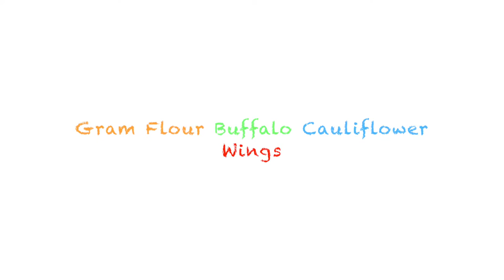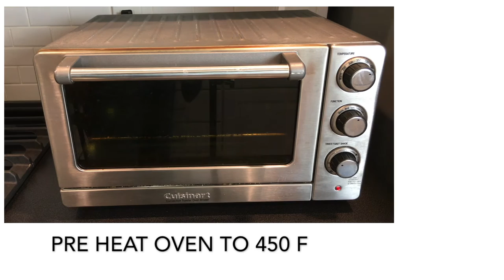Gram Flour (Besan Flour) Buffalo Cauliflower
Gram Flour (Besan Flour) Buffalo Cauliflower is an easy to make baked dish. Instead of eating chicken Buffalo Wings you should try Cauliflower Buffalo Wings. It is super tasty and healthy.
Ingredients:
1 cup milk
1 cup Besan (Gram or Chickpea Flour)
1 tsp garlic paste
1 head of cauliflower
1 cup buffalo hot sauce
1 Tbsp extra light olive oil

Method:
Mix the Gram or Besan flour, milk and garlic paste in a mixing bowl. Mix the buffalo sauce with olive oil in another bowl. Cut the cauliflower into medium sized pieces. Dip the cauliflower in the four mixture and place on a baking tray. Pre-heat the oven to between 400-450 F and place tray inside. Bake for 20 mins. Remove tray and with a basting brush baste the buffalo hot sauce mixture onto the cauliflower. Bake for another 10 mins. Transfer to a plate to be served. If you want the flour coating to be a little thicker then add 1 and ½ cup of gram flour. You can use sour cream or ranch dressing as a dipping sauce.

Flexitarian and vegetarian cooking is extremely healthy. Use these methods to lose weight and maintain a healthy body and lifestyle.
theflexcooktv1
This cooking video was made using an iphone 6s